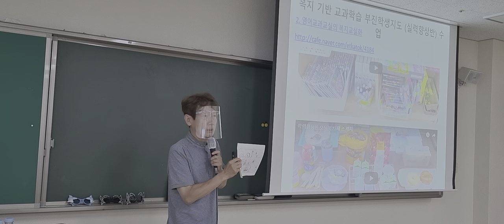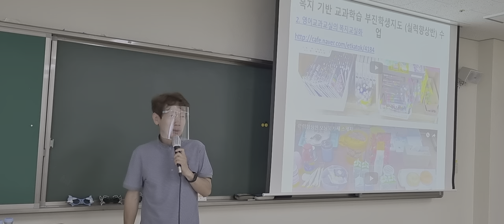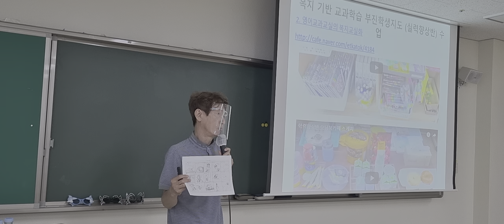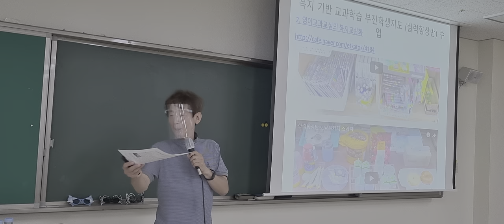그림사전의 기원